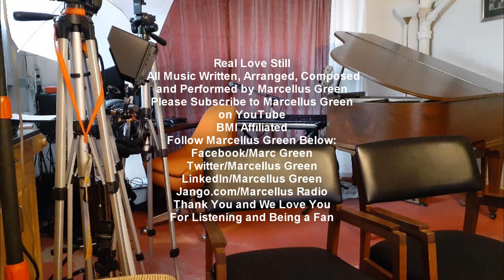Marcellus Green Real Love Still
Just another piano thang